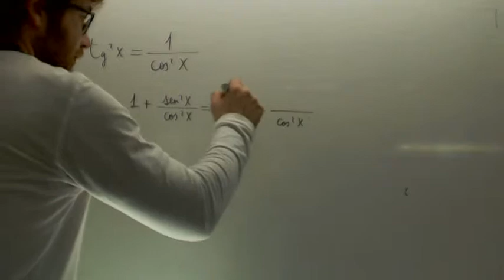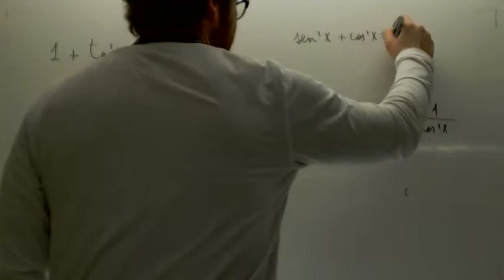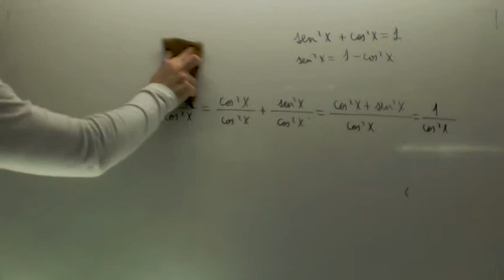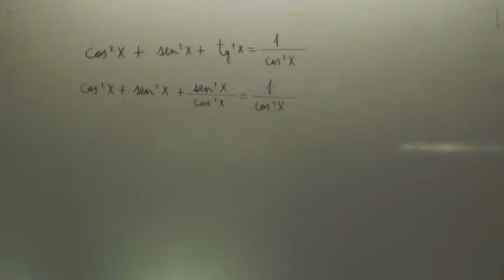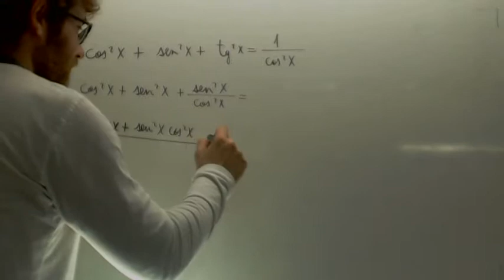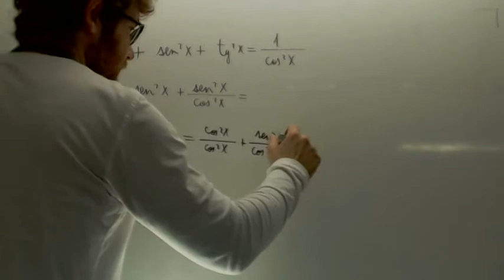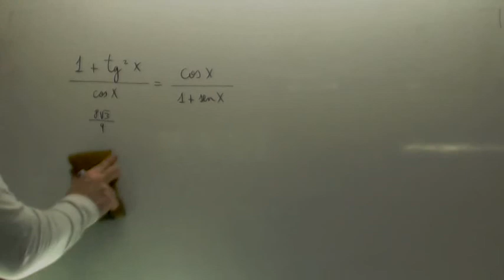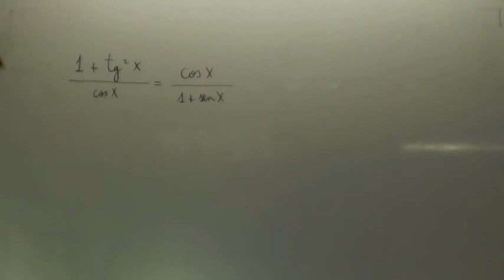Identidades trigonometricas 02 Matematicas 1º Bachillerato Academia Usero Estepona